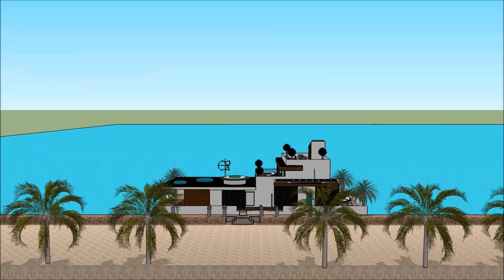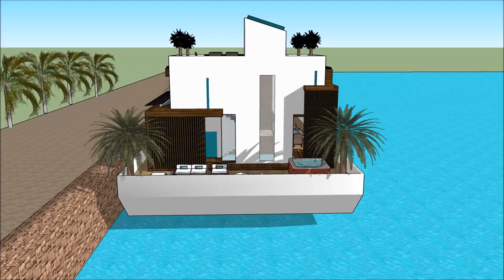Sketchup סקעטשאַפּ בניין האו ם יאַכט לוקסוס אַרקאַטעקטשער שיפל הויז אַרכיטעקט האָוסעבאָאַט מאַנשאַן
The floating house villa houseboatzania launching an innovative high-end luxury yacht floating house villa mansion home design potentially as a display of exhibition of the Sketchup סקעטשאַפּ בניין האו ם יאַכט לוקסוס אַרקאַטעקטשער שיפל הויז אַרכיטעקט האָוסעבאָאַט מאַנשאַן .

The collection of the Floating house villa houseboatzania concept of Sketchup סקעטשאַפּ בניין האו ם יאַכט לוקסוס אַרקאַטעקטשער שיפל הויז אַרכיטעקט האָוסעבאָאַט מאַנשאַן  consists of high luxury and architectural art pieces in minimalism combined with living on the waterfront of the harbour.

The floating house villa mansion yacht design has the basis to sustain living with high standards and contemporary structural design - Sketchup סקעטשאַפּ בניין האו ם יאַכט לוקסוס אַרקאַטעקטשער שיפל הויז אַרכיטעקט האָוסעבאָאַט מאַנשאַן  with numerous of prospects for excessive living and celebrating the desire of life worldwide: